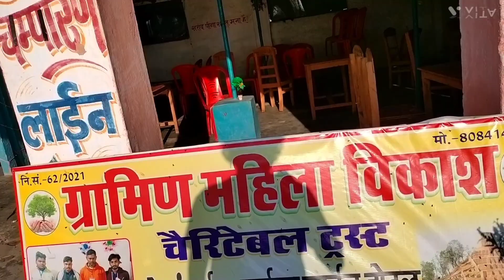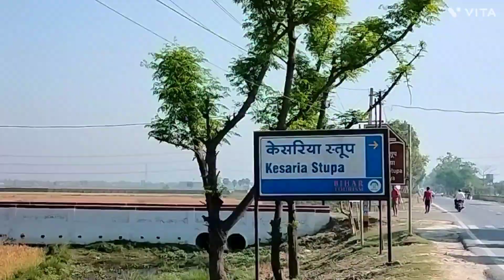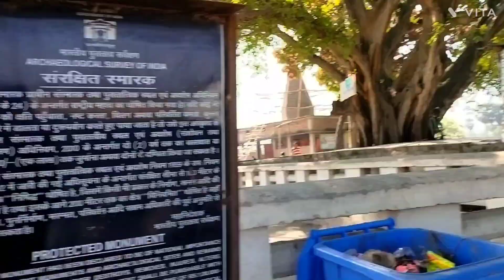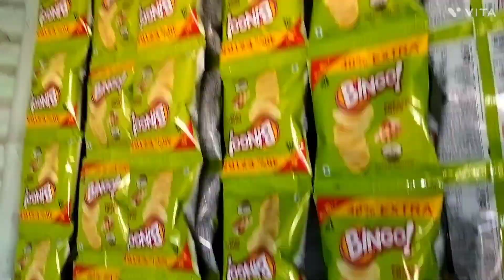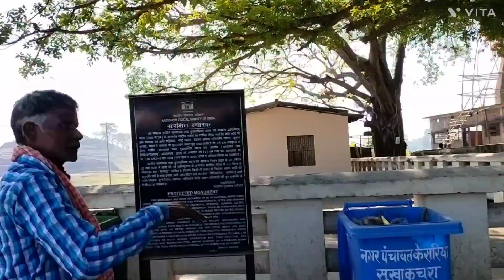Day-4 Kesariya BudhaStupa history part -1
Kesariya Stupa history part _1|| All about Budha Stupa